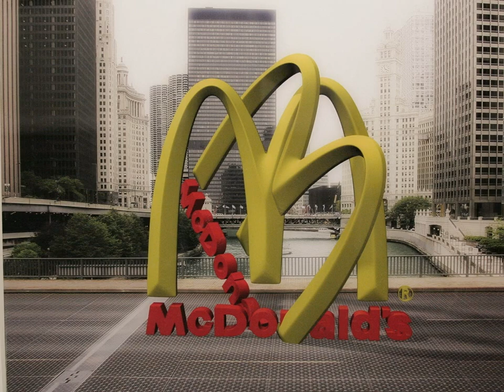Electroboutique (A. Chernyshov & А. Shulgin), E. Artemenko - "Artomat"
ARTOMAT is a system for the automated production of art. Select an object, apply certain methods to it, combine it with another object, place it in an appropriate space, and your unique work is ready!